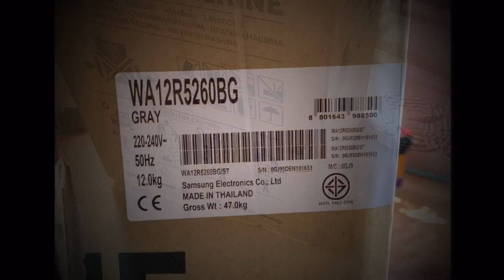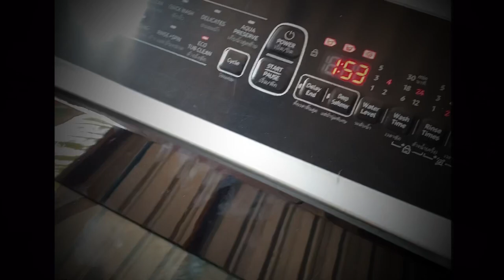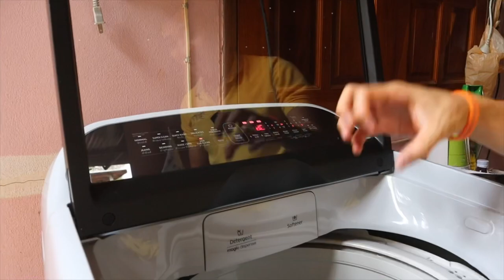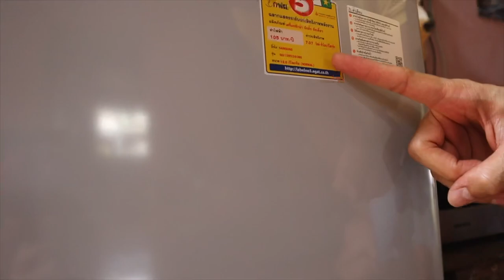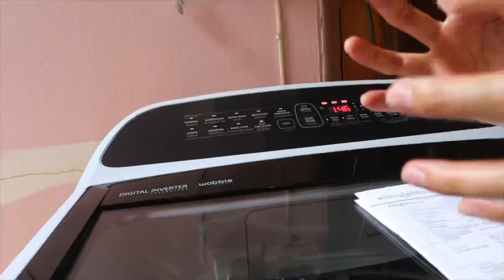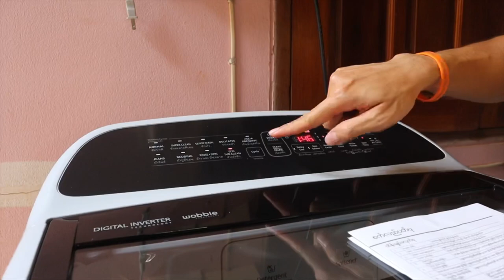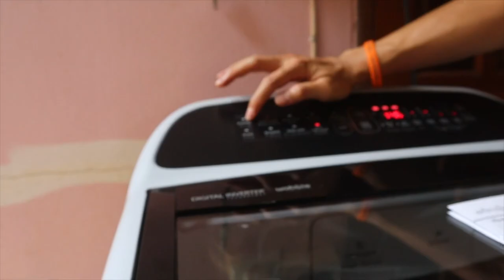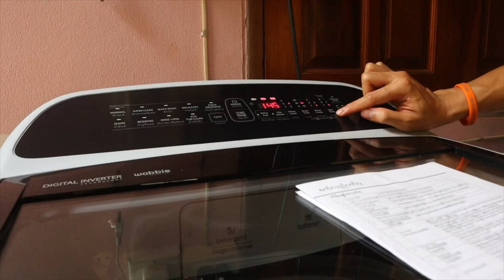เครื่องซักผ้า SAMSUNG wobble อัตโนมัติ ฝาบน 12 กิโลกรัม ราคา 8990 บาท